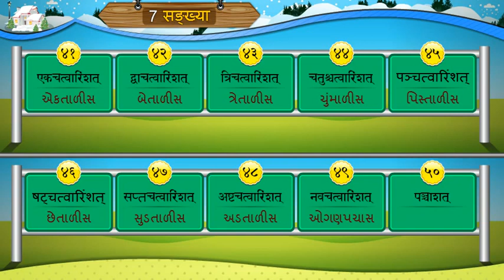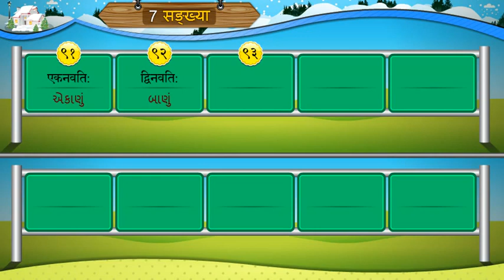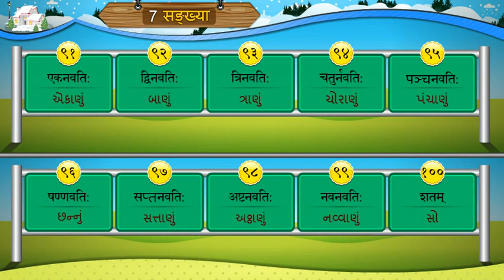Std-8 Sanskrit Chap-7 सङ्ख्या